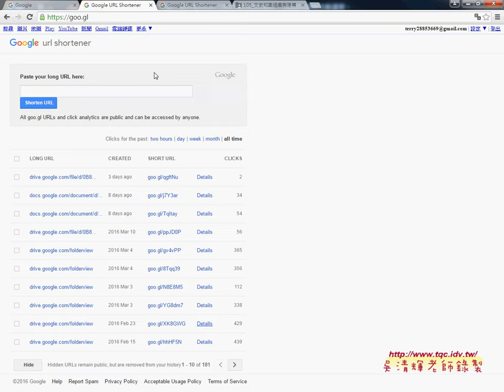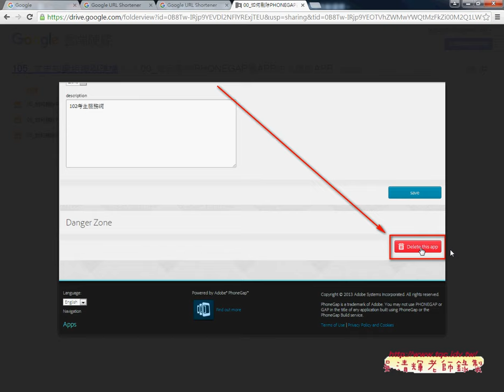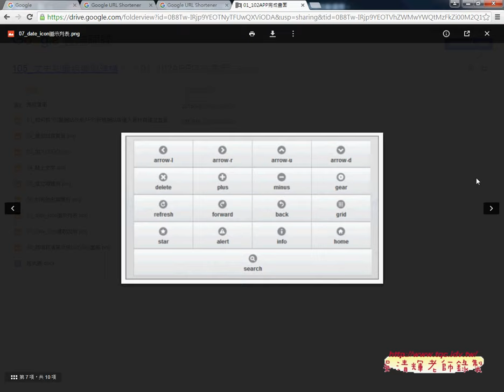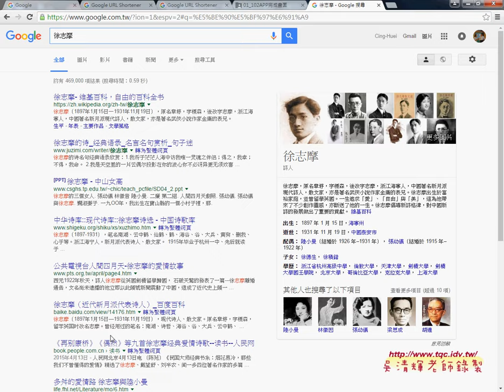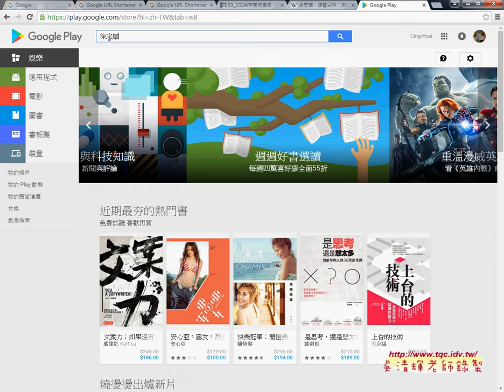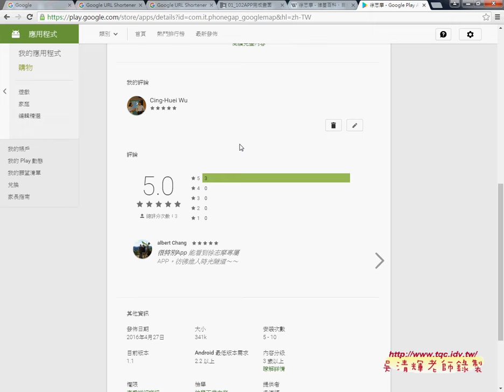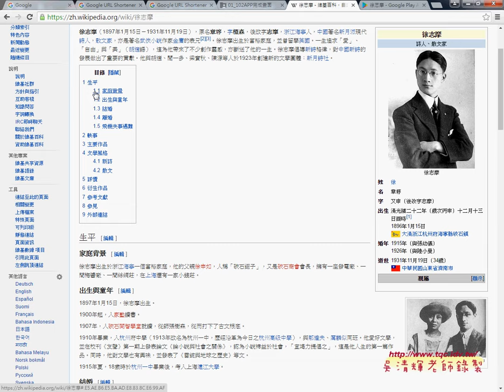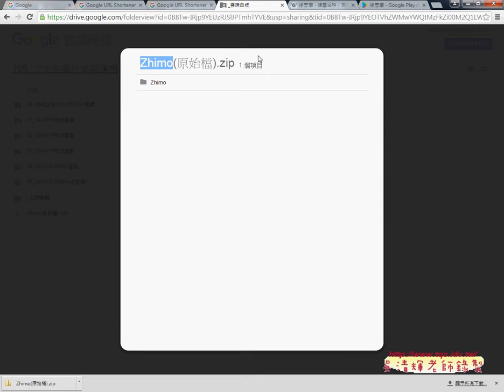01 上星期重點與徐志摩APP介紹